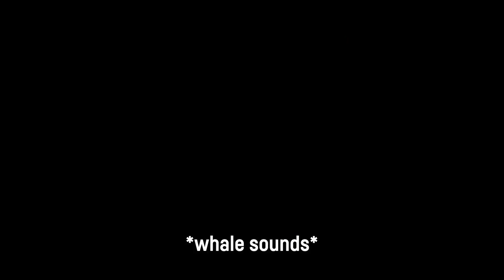Ocean Odyssey Trailer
OPENS MAY 19, 2023!

500 million years ago life left this blue womb and colonized the land, but we are still intricately linked to the ocean. Our climates, coastlines, ecosystems, and economies are tied to the perpetual movement of water between continents. The great ocean currents are the arteries and veins of Planet Earth. This is the story of one particularly fascinating flow – the East Australian Current, a massive oceanic river that stretches the length of Australia’s east coast.

RATING: G – General Audiences
RUNTIME: Approx. 41 minutes.